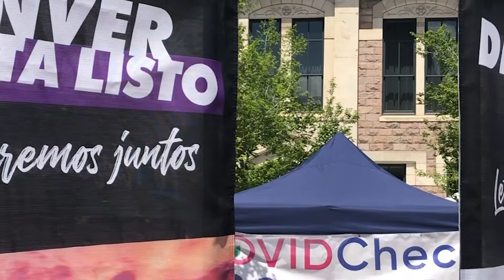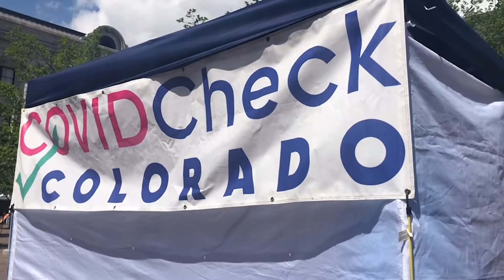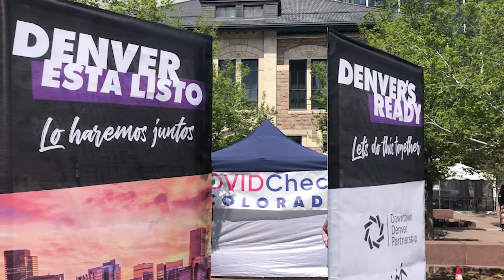Denver's Ready to Reopen & Emerge from the COVID-19 Pandemic — So is Gary Community Investments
Alongside a growing coalition of partners that includes the City & County of Denver, the Downtown Denver Partnership, RTD and our partners at COVIDCheck Colorado, Gary Community Investments is so proud to join the Denver's Ready coalition. This is a group of more than 150 businesses — a number that grows every day — that are ready to emerge from the shadow of COVID-19 and welcome all of our people back to Denver responsibly.

Let’s get back to our offices, back to the places and spaces that make our city special and help create an economy that works for everyone. Join the coalition and gain access to resources to return to your office